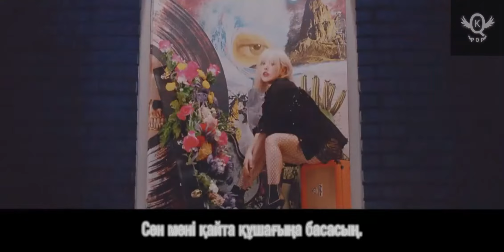Red Velvet - "Psycho" қазақша аудармасы (KAZ.SUB)